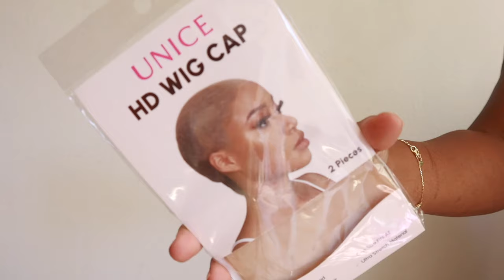Another Bomb AMAZON WIG! WEAR & GO 6x4.75 HD LACE CLOSURE WATER WAVE WIG | UNICE Amazon Black Friday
★What You See Is What You Get & No Reason Return and Exchange Services★

★★★GET THE SAME 24" WIG FOR MY SPECIAL CODE★★★

☛Hair Info: UNICE Wear Go Water Wave 6x4.75 HD Lace Closure Wig 24 inch

☛Use My Special Code: UNICEWIG
Wig Name: Wear Go Water Wave 6x4.75 HD Lace Closure Wig
Color: Water Wave Wig Natural Black
Length: 24 inch
Lace Type: 6X4.75 HD Lace

★Enter UNice Amazon Store to Find More Hot Wigs➤
★HotSelling Wigs on Amazon Store
★UNICE NewArrival Wigs